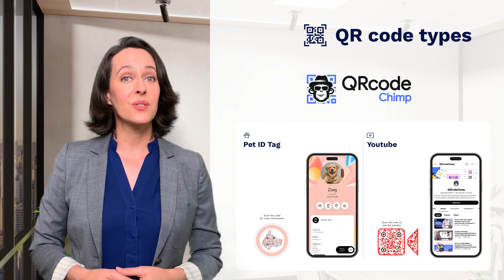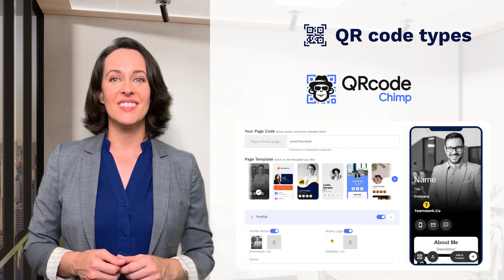Top QR Code Generators Comparison: Which QR Code Platform Is the Best For You?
Looking for the best QR code platform? Compare QR Code Chimp, QR Code Generator Pro, and Beaconstack to find the perfect solution for your business. From ease of use to customization, security, and pricing, we cover the key features to help you make the right choice.